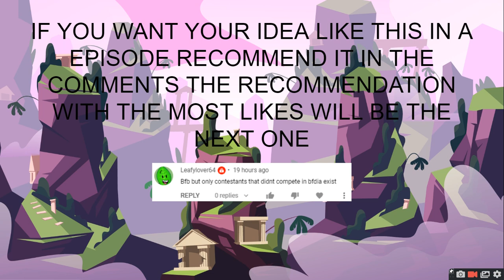BFB BUT! only characters who did not compete in BFDIA exist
if you want me to do your idea make sure you have the most likes